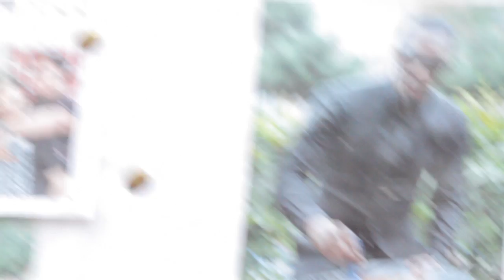Rizzle Kicks | Interview [S2.EP50]: SBTV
SBTV catch up with the brighton boys themselves: Rizzle Kicks for some fun times at an adventure playground. Stay locked for the 'Rizzle Licks' game that featured on our 'Inside SBTV' T4 show.